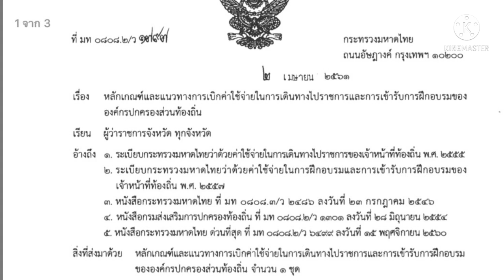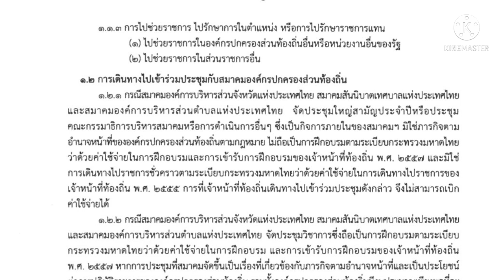การเดินทางไปราชการชั่วคราวที่เบิกค่าใช้จ่ายได้